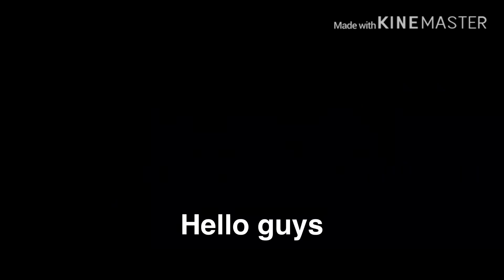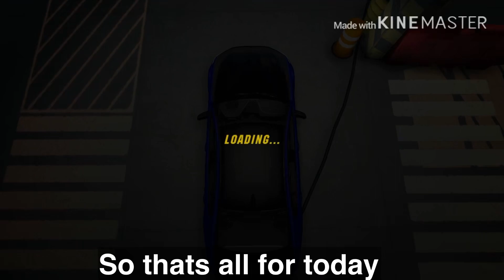I need Help | 7 device already log in | Car Parking Multiplayer